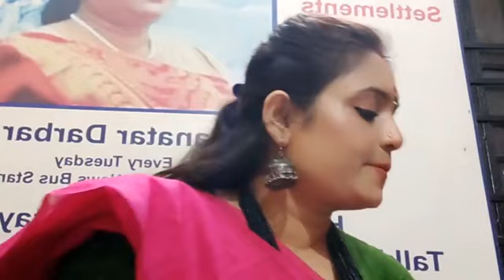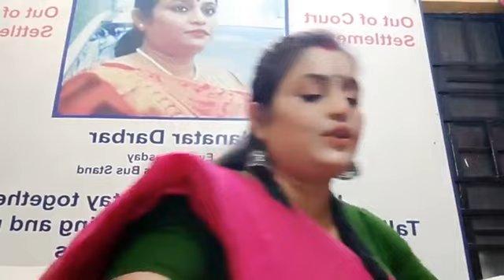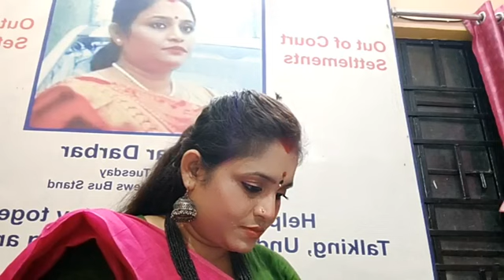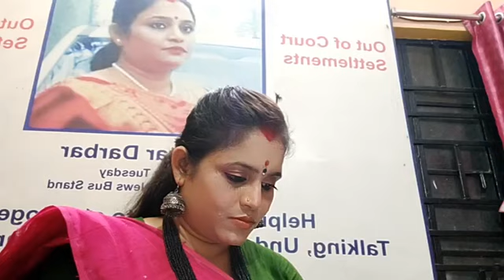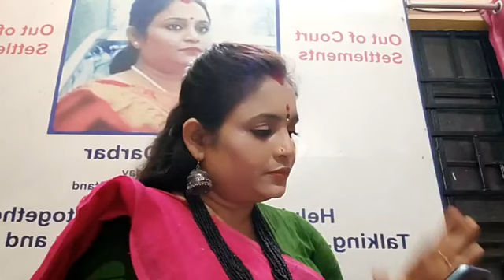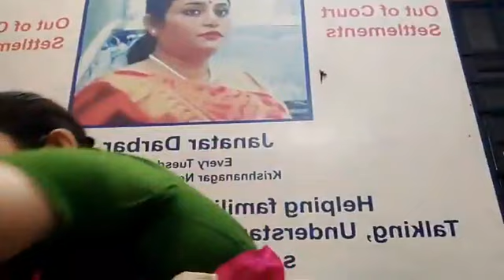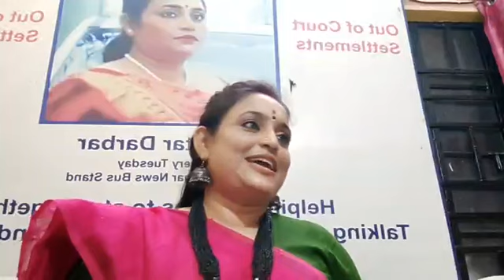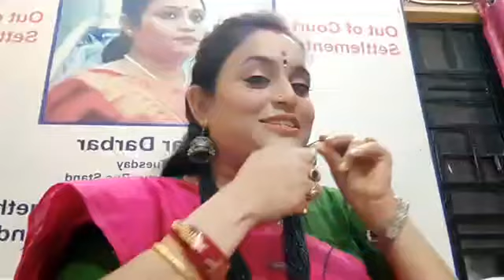29/3/23 part 3 - মিথ্যাকে প্রতিষ্ঠা করার চেষ্টা করা হয় মাত্র। সত্য পূর্বেই প্রতিষ্ঠিত 🙏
##আমার ক্ষতি করতে গিয়ে নিজেরাই ফেঁসে গেছেন।###
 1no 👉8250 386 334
 2no 👉9614 670